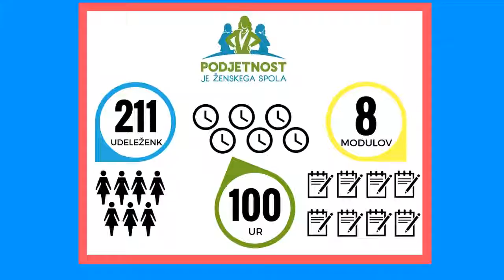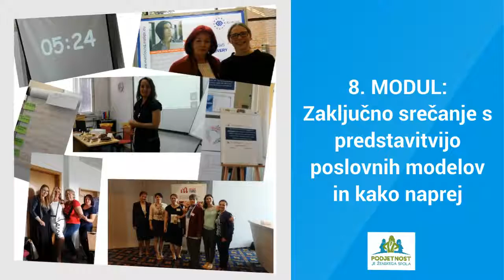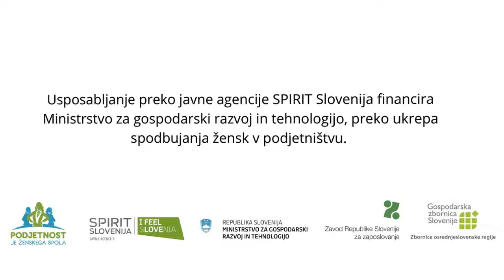Podjetnost je ženskega spola 2016